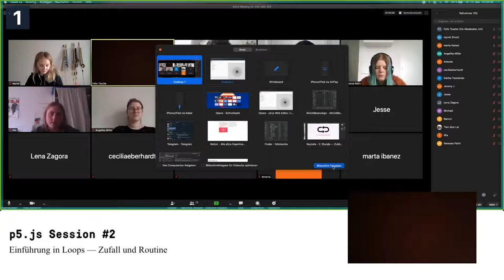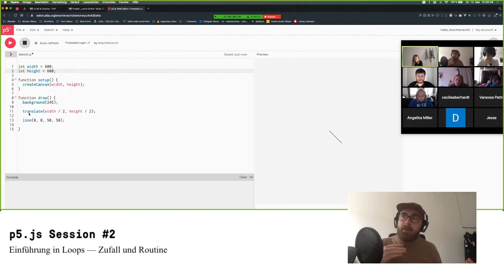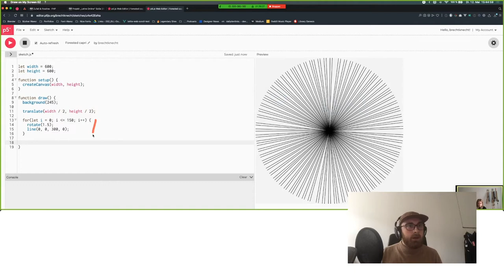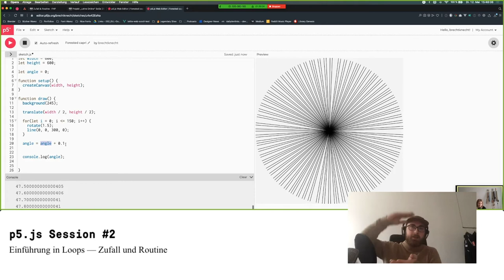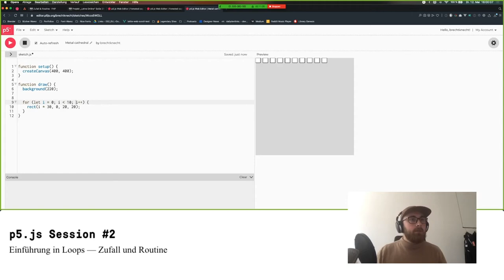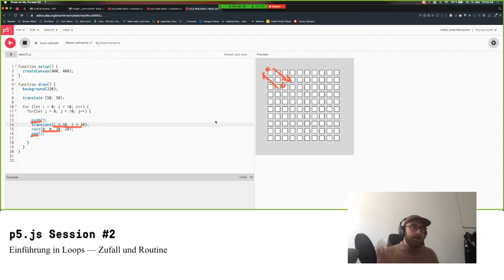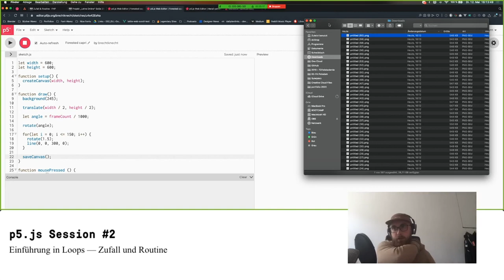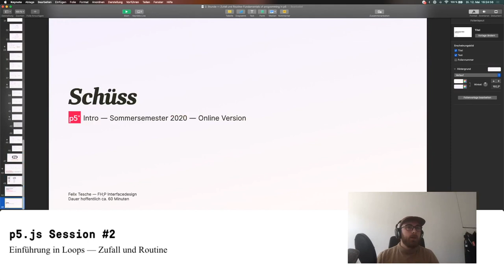p5.js Tutorium — S02–Part 2 (For-loop Examples)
Kurs der Fachhochschule Potsdam: »Zufall und Routine«